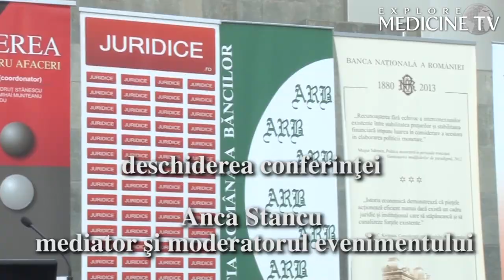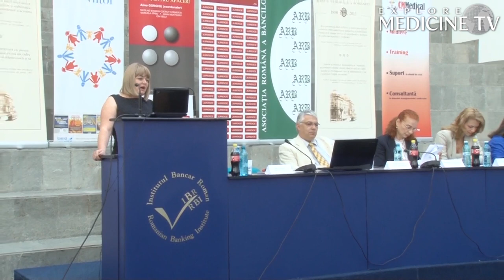Anca Stancu - Conferinta "Legea 115/2012- Medierea in cazurile de malpraxis medical"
Anca Stancu, mediator si Manager al publicatiei MediereNet.ro, a moderat Conferinta "Legea 115/2012- Medierea in cazurile de malpraxis medical" desfasurata in data de 18 mai 2013 la Bucuresti, la Institutul Bancar Roman